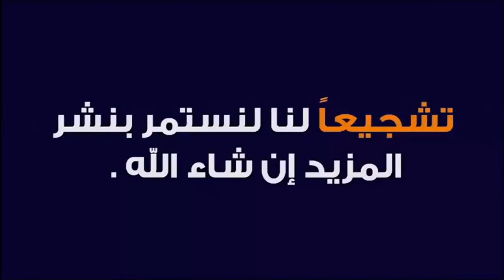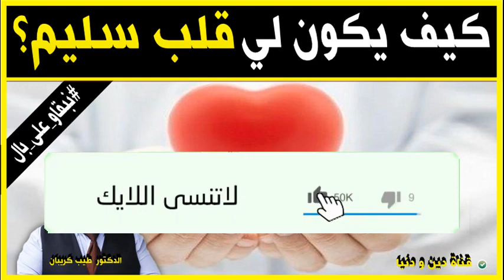كيف يكون لي قلب سليم؟ السر الحقيقي للحصول على القلب السليم 🕌 الدكتور طيب كريبان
جديد 2021 : كيف يكون لي قلب سليم؟ السر الحقيقي للحصول على القلب السليم 🕌 الدكتور طيب كريبان
 ▬▬▬▬▬▬ஜ۩☺۩ஜ▬▬▬▬▬
 ▬▬▬▬▬▬ஜ۩☺۩ஜ▬▬▬▬▬
⛔ أحبابي الكرام ، إذا أعجبكم الفيديو رجاءاً لا تنسوا :

 ▬▬▬▬▬▬ஜ۩☺۩ஜ▬▬▬▬▬
مواضيع سابقة

🕌 عَنْ أَبِي هُرَيْرَةَ، عَنِ النَّبِيِّ صَلَّى اللهُ عَلَيْهِ وَسَلَّمَ قَالَ:
 ▬▬▬▬▬▬ஜ۩☺۩ஜ▬▬▬▬▬
⚠️ توضيح مهم ❗

 ▬▬▬▬▬▬ஜ۩☺۩ஜ▬▬▬▬▬
# هاشتاغ الموضوع #